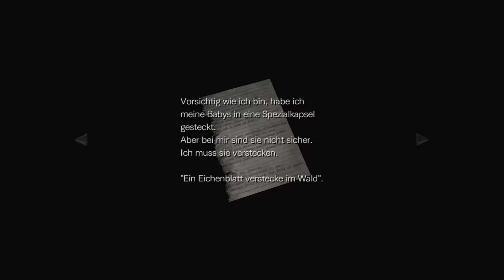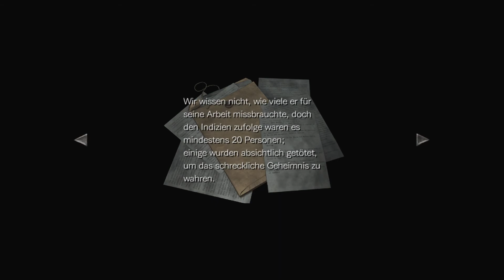Let's Play - RESIDENT EVIL ZERO - Part #20 [Deutsch/German]: Zwischen Zombies und Versuchsobjekten